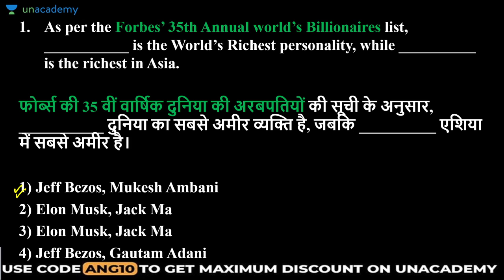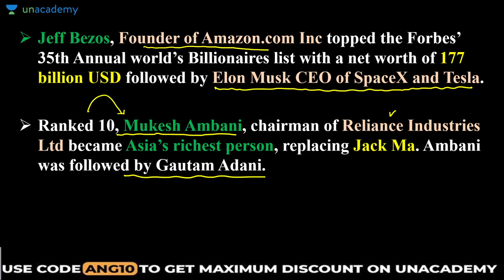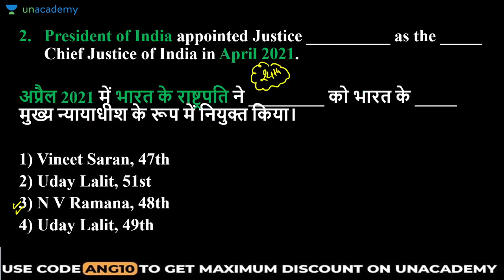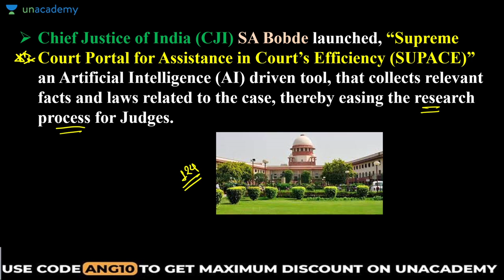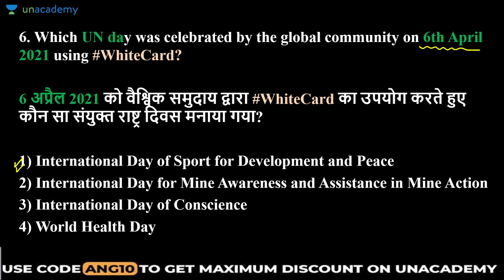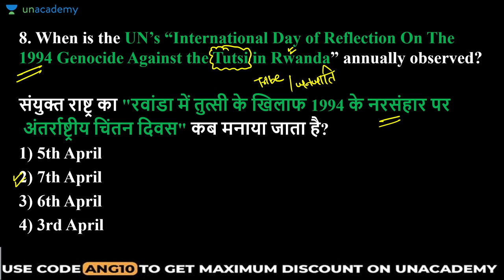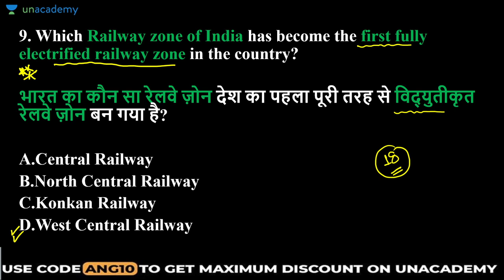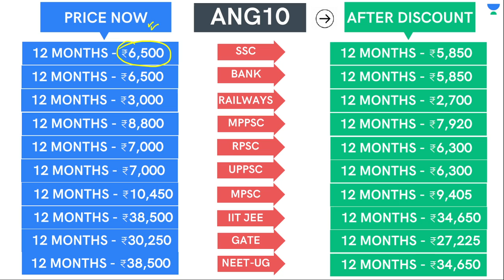6:00 AM - All Competitive Exams | Daily Current Affairs by Anurag Singh | Day -9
6:00 AM -  All Competitive Exams | Daily Current Affairs by Anurag Singh | Day -4

✿ Rajasthan JE 2020-21:
06:00 AM - Current affairs by Anurag Singh
8:00 AM - Mechanical Engineering by Shivam Pandey
9:00 AM - Civil Engineering  by Devender Nayak
12:00 PM - Electrical Engineering by Rahul Sharma
02:00 PM - Static GK by Anurag Singh
04:00 PM - Mechanical Engineering by Vivek Singh
05:00 PM - Electrical Engineering by Khemender Verma
09:00 PM -Mechanical Engineering by Vishal Sharma
10:00 PM - Electrical Engineering by Rajkumar Singh

Unacademy Subscription Benefits:
1. Learn from Your Favorite Educator
2. Dedicated DOUBT Sessions
3. One Subscription, Unlimited Access
4. Real-time interaction with Educators
5. You can ask doubts in the LIVE Class
6. Limited Students
7. Download the Videos & Watch Offline